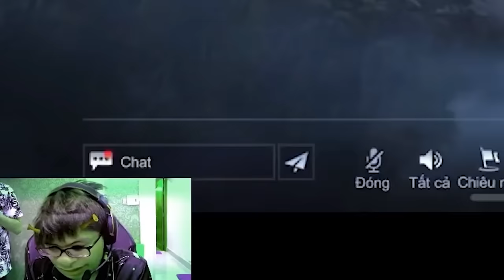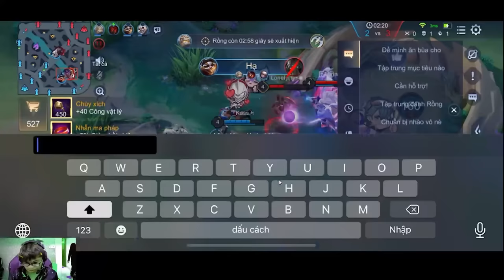Enzo Trong Tay Lai Bâng Gánh Team Cực Gắt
Chúc ae có một ngày thật vui vẻ ^^